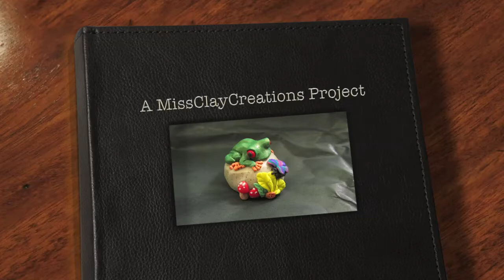Clay Tree Frog project by MissClayCreations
This project took me around two and a half hours to do. (Enough time to watch 2 Disney films :D ) It features a little tree frog on a rock looking down at a yellow flower next to some mushrooms.
I couldn't really make a tutorial as I dont think my camera battery would last that long!

Be my friend on Facebook & find out FIRST when my new videos are up: